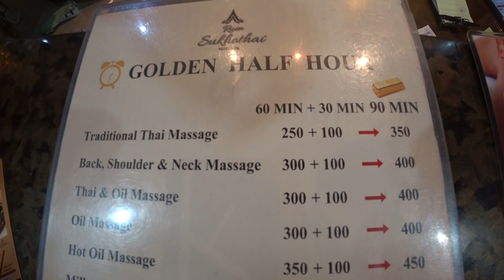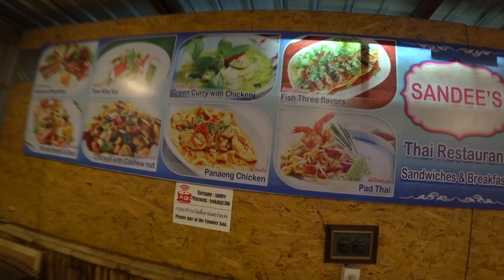Тайский массаж на Краби. Вкусная тайская кухня в кафе Sandee's Thai, Таиланд.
В этом выпуске мы насладимся тайским массажем и попробуем традиционную тайскую кухню.